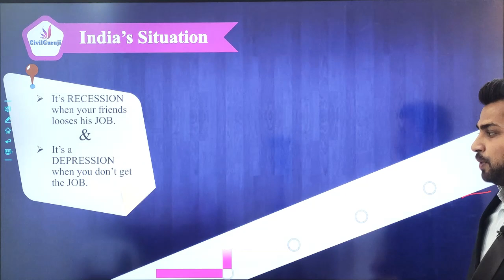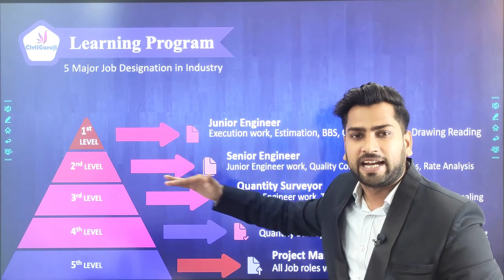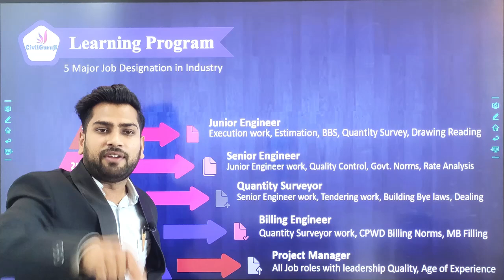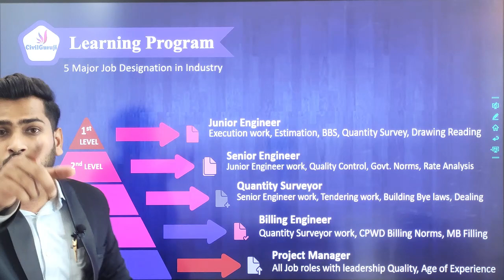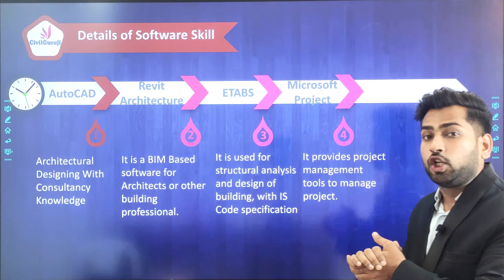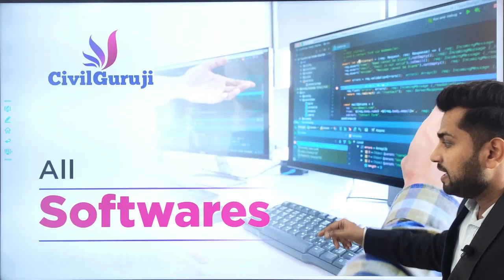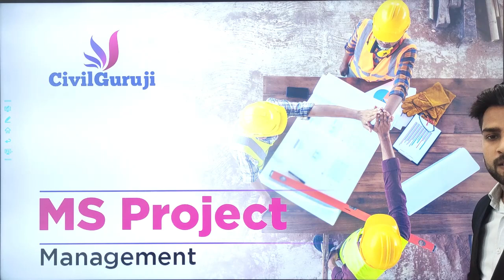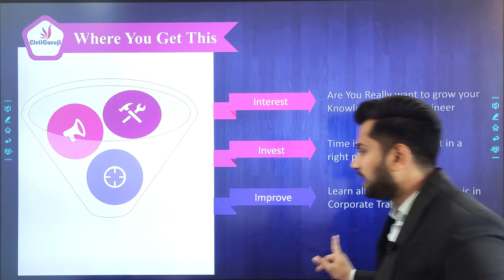Why Civil Engineers Not Getting Jobs | what is Wrong With India's Civil Engineers? by Civil Guruji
In This Video I Explained about Importance of Technical Skills.
1. Building Estimation
2. Bar Bending Schedule
3. Bar Bending Schedule Advanced
4. Quantity Survey & Rate Analysis
5.Billing Engineering
6. Professional Auto Cad
7. Revit Architecture
8. ETABS
9. MSP
AutoCAD
Revit
Etabs
Microsoft Project
Microsoft office
Building Estimation
Estimation
Quantity survey
Rate analysis
Bar bending schedule
Billing
reconciliation
Price Escalation
Site execution work
Personality development
Resume making

Despite growth in built environment, civil engineering is currently not an attractive career option; it demands long working hours, frequent on-site work (sometimes in grueling conditions and harsh weather), handle environmental, sustainability and protection issues, and interact effectively with workers and mid-to-senior management. These factors may dissolute anyone who wants to have a high-flying career.